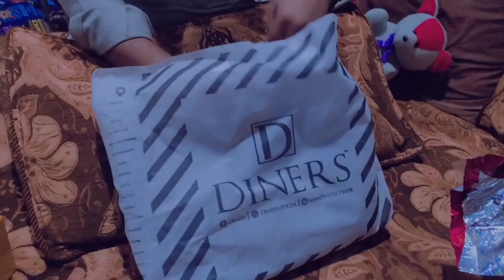Anniversary Gifts abhi open kiay😯🤭 || 3sara Cake🍰 || Narazgi ho gayi😞🙃 || Sirf 1 gift🎁 mila mjhe🥺🥲